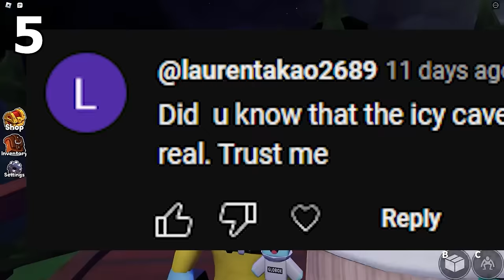50 SECRETS You MUST Know in Rainbow Friends Chapter 2..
50 Secrets / Myths REVEALED in Rainbow Friends: The MOVIE

In Today's ROBLOX video we BUST 50 MYTHS / Secrets in Rainbow Friends Chapter 2..

💬If you see this, Comment: Cool Movie Bruh